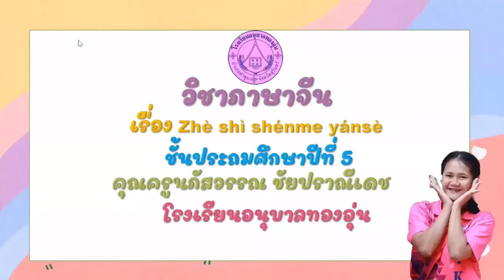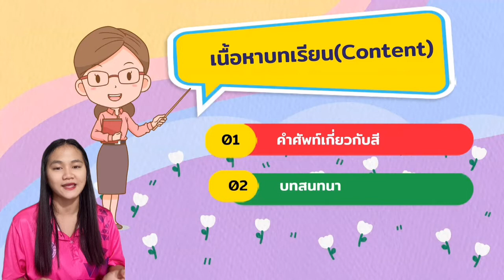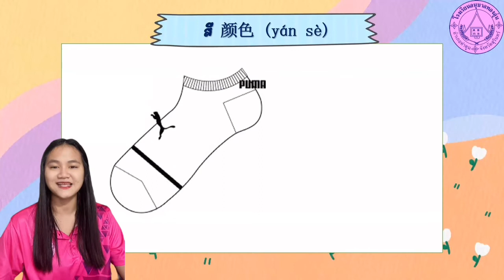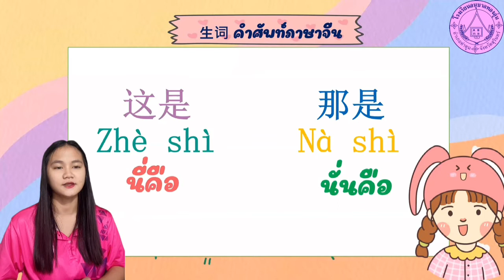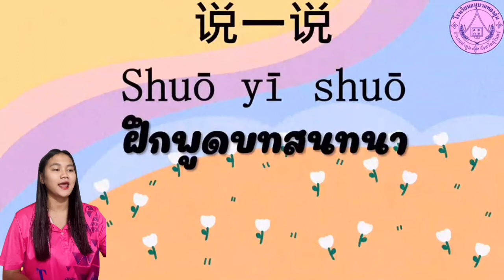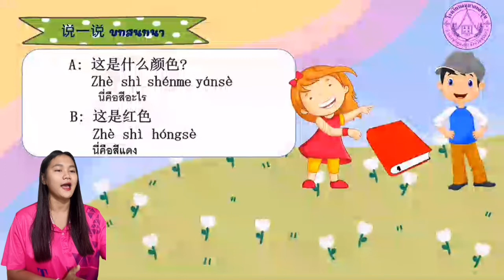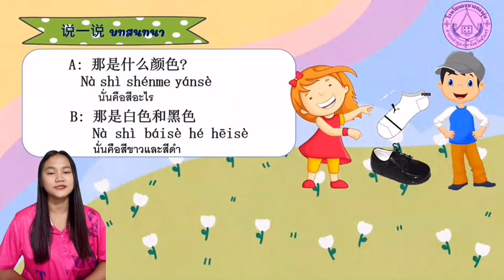วิชาภาษาจีน ป.5 เรื่อง นี่คือสีอะไร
วิชาภาษาจีน ชั้นประถมศึกษาปีที่ 5 คุณครูจะพานักเรียนไปเรียนรู้คำศัพท์และบทสนทนาเรื่อง นี่คือสีอะไร ในภาษาจีนจะมีคำว่าอะไรบ้างเราไปรับชมพร้อมๆกันเลยค่ะ